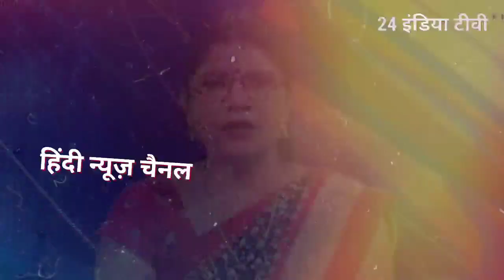Katras/Dhanbad:-कतरास नगर युवा अध्यक्ष विकास सिंह का असंगठित मजदूरों ने किया भव्य स्वागत.